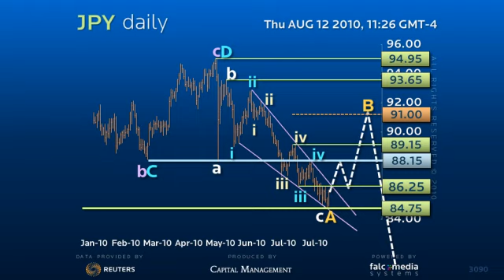Daily Forex Trading Strategy for $ Yen Aug 12th 2010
Dolr Yen has survived another test of key 84.75-80 support level as we await an upside break of the initial 86.25 low to confirm the resolve of price compression in the 89.15 to 84.75 decline. Thus should offer an initial test of the former 88.15 consolidation low but with the protential to correct the entire 93.65 to 84.75 decline with a pullback to the 90 to 91 range over the next 5 to 6 weeks. It is after a rally of this magnitude or a decisive 84.75 break we would expect the 79.70 target.